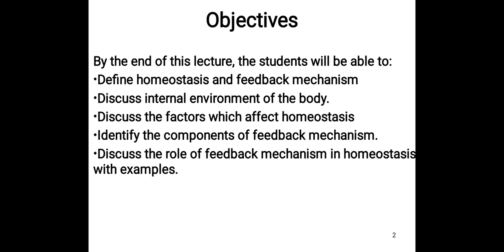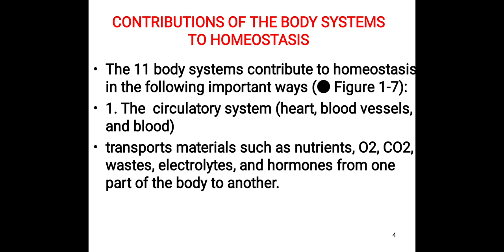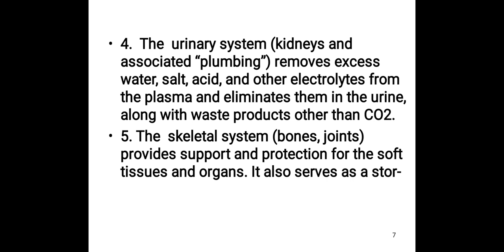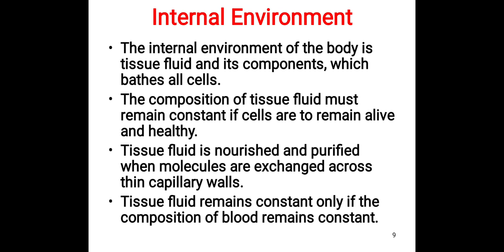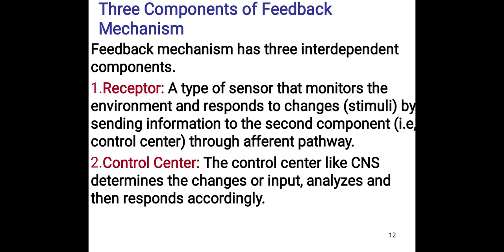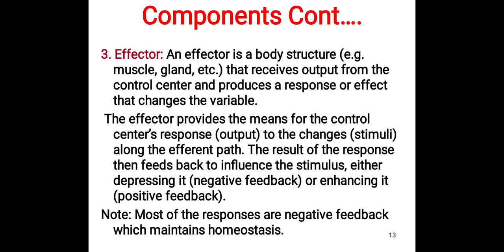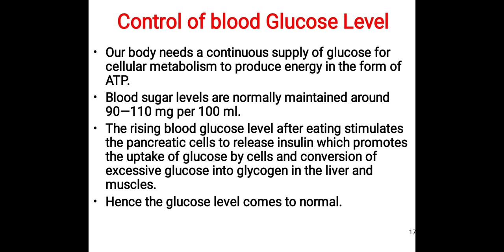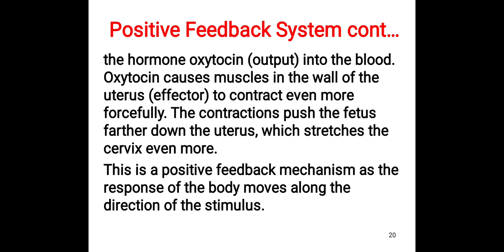Homeostasis Chap#2 | Anatomy and physiology-I | Feedback mechanism | Homeostasis MCQS Pattern KMU.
Assalam.e.kum The Video is About Homeostasis Chap#2 | Anatomy and physiology-I | Feedback mechanism  | Homeostasis MCQS Pattern KMU.

Homeostasis anatomy and physiology,
Homeostasis mechanism,
Homeostasis positive and negative feedback,
Homeostasis examples,
Homeostasis and its various aspects,
Homeostasis and its adaptation,
Feedback mechanism homeostasis,
Feedback mechanism physiology,
Osmoregulation homeostasis,
Osmoregulation definition,

HomeostasisAnatomy&Physiology-I
AnatomyPhysiology-I